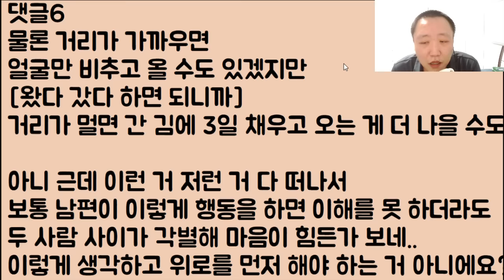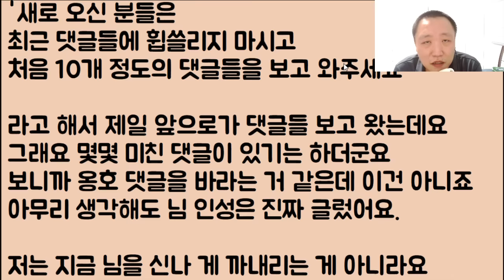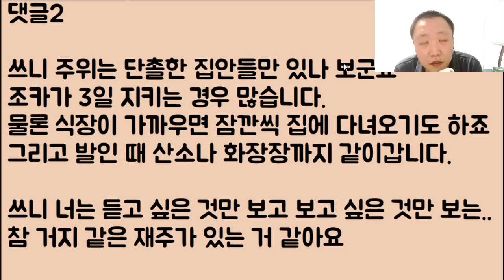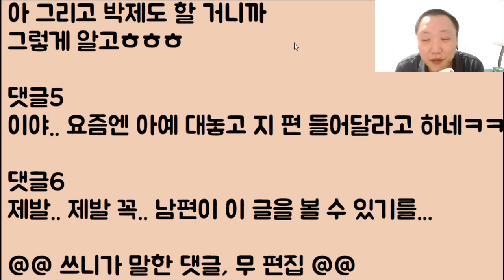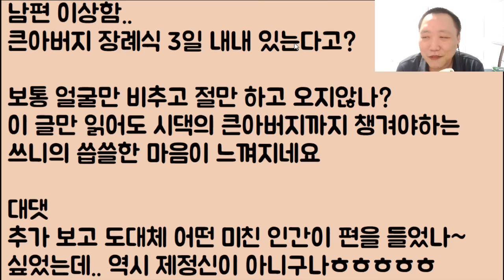[당신이 사람???] 자기 남편의 큰아버지가 돌아가셨는데.. 지는 가지도 않고 남편한테.. 집에 설거지 쌓였는데 왜 안 와? 바람이냐!! 의심하다가 결국 박제가 됐네ㅋㅋㅋ